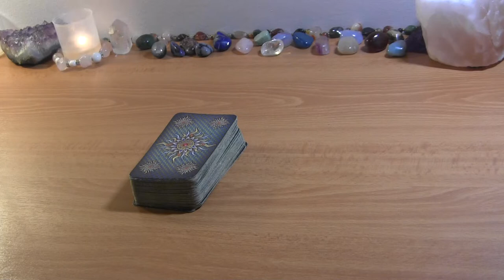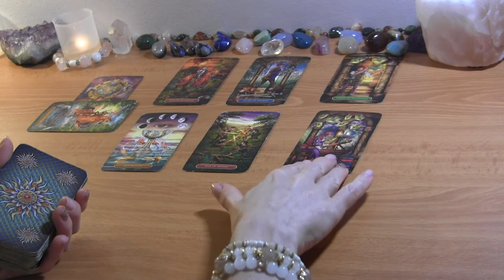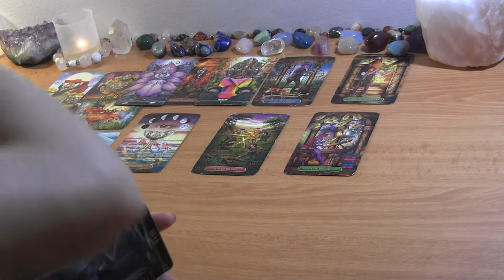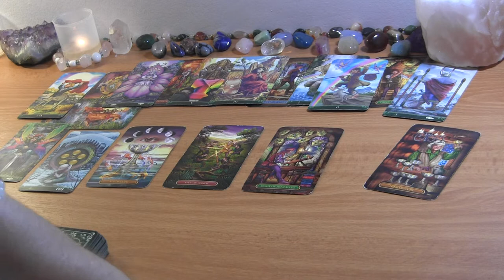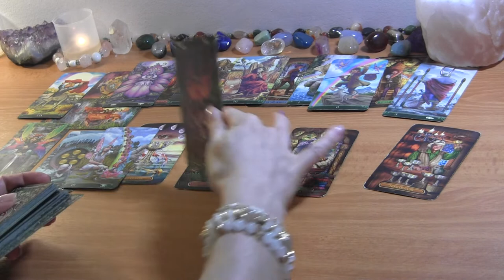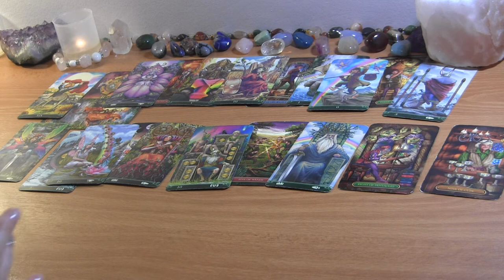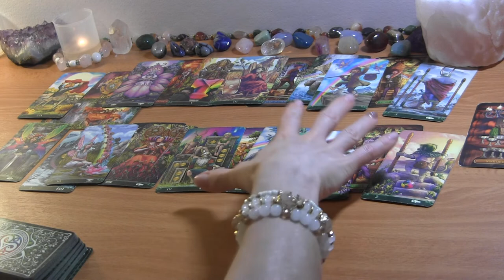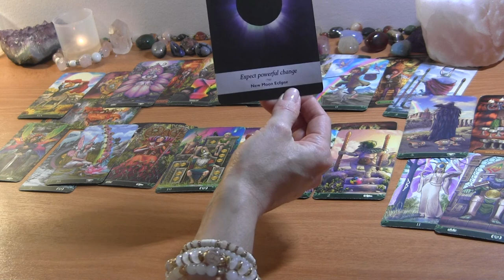CAPRICORN MUD JUNE 2022: This Change Leads To Love! ❤️ Love Reading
CAPRICORN JUNE TAROT LOVE READING HOROSCOPE

PERSONAL TAROT READING OPTIONS:
1.  BASIC READING ~30min $65
2.  EXTENDED READING ~45min $80
3. MINI-READING ~20min $50

  1. Reading option
  2. Your and your partner's first names, FULL DOBs  and current countries (if known)
  3. Description of situation (including if there is a 3rd party element to look into) + any questions
  4. Recent photos optional